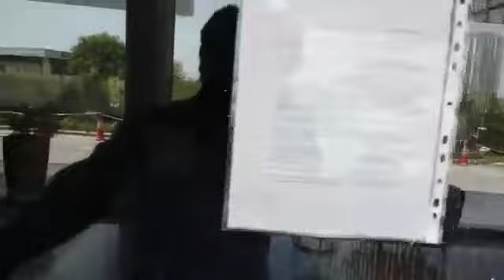Microtek Greenberg Gurgaon Myshopdeal 9711750505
Microtek Greenberg Sector 86 Gurgaon

Microtek Infrastructures Revolutionizing Luxury Residencies in DLF Garden City Gurgaon
MyShopdeal  being the best digital  real estate marketing and transaction platform brings your attention towards the launch of an luxury residential project that might bring your residential search need to an solution .
Microtek, a leading power product manufacturer in India, offering consumer electronic products such as UPS, External Battery UPS, High capacity UPS, Automatic Voltage, Stabilizers, Solar products, etc. The brand does not require an introduction in the electronic & technology sector. The company strives to make the lives of people more convenient with its innovative products. And has become India’s largest power production company with over 12 million happy customers.
•    Cafe Lounge: Relax and unwind in the in-community café lounge. Enjoy delicious serve of cappuccino, café mocha, latte drink to the one you preferred.
•    Health Club: Passionate about health but don’t have the time to travel miles to the gym. Well not now, sweat yourself to grab a perfect body when you got to have a health club within your surroundings.
•    Spa: Now, left behind the stress of office meetings or those long travels in the wellness and spa center within your apartment community.
•    Swimming Pools: Enjoy the extra dose of fun with the community’s swimming pool. Safe and secure for adults and kids, these swimming pools are perfectly designed to refresh yourself in those hot summer days.
•    Party-Lawn-: Microtek Greenburg offers a party-lawn area to throw a party or another event within the reach of your home. A perfect place to host small parties or gatherings of up to 200 people
•    Cricket Pitch: Plan your weekend cricket matches with friends and families when you got to have the inside cricket pitch in your surroundings.
•    Amphitheatre: Now, host any events in the state-of-the-art build amphitheater with all the latest amenities within your residential community.
•    Yoga-lawn: Start your day with the soothing and positive energies to make the rest of the day to be the best of your day with practicing yoga. The astonishing green yoga-lawns are the best place to practice yoga.

•    Build in tied-up with Larsen & Toubro, which is India’s largest construction, innovative design, engineering and technology company which promise to provide innovative design and construction solutions.
•    Mivan shuttering of these residential apartments assures the quality, safety, strength, and security for a very long period.
•    Constructed with the flat slab construction, it provides a uniform look to the entire ceiling.
•    Highly resistive to Seismic/ Earthquakes ensuring strong and ductility for your living space for long-term
•    The Monolithic construction of walls, columns, beams & slabs ensures a safe shelter to residents. Providing affordability, disaster protection, longevity, and energy savings.
•    Lesser number of joints and reduced leakages which result in less water consumption

Microtek Infrastructure Greenburg is a next level technology-enabled project. It attempts to offer a diversifies set of tech services including:
•    A single point of control for Electrical points at the entrance enabling multi-dimensional utilities
•    Single centralized hub in line with International standard is provided in each apartment to eliminate wire cluttering
•    24 hours CCTV Surveillance at entry/exit point for continuous monitoring and recording at Lift Lobbies, main gates, and basements
•    3-Tier Security, ensuring maximum safety of residents
•    Gated Community providing secure environment to the residents
•    IPTV Ready Infrastructure that raises the standard of watching TV driven through your choice, control, and value.
•    High speed 100 Mbps Internet bandwidth connectivity to let you enjoy fast data download and video streaming
•    Smart Intercom services which directly link the residence to both the main gate & lobby
Proposed Specifications for Microtek Greenburg Sector 86, Gurgaon
The Microtek Infrastructure apartment ranges from 2,3 & 4 bedrooms, each specifying better than the best design impression with lot of spacious scope. Let’s take a look at the apartment specifications:
•    The Italian Marble floors which are highly resistible to stains
•    7.5 ft. Hardwood door frame with a pre-laminated European style flush door that resists to breakage
•    Power Coated Aluminum /UPVC windows
•    Split Air-Conditioners embellish the royalty of your space
•    Bathrooms encompass with a Jacuzzi tub to give a luxury feel
•    Premium modular kitchen with all latest amenities
•    Electrical fittings are done with Philips modular switches ensuring automation and smooth operation
•    Outer appearance consisting of Permanent texture with a combination of paint finishes
•    Railings composed of SS with laminated glass